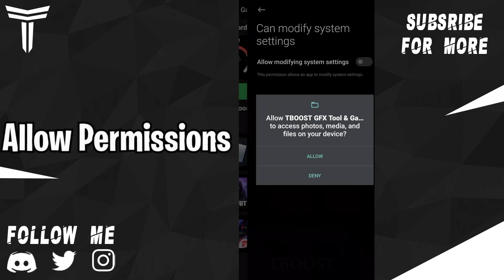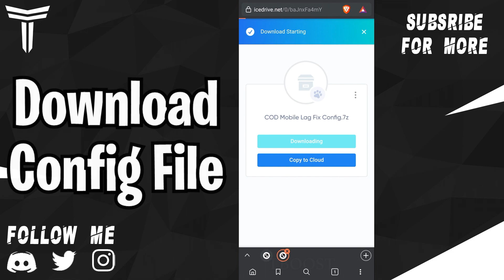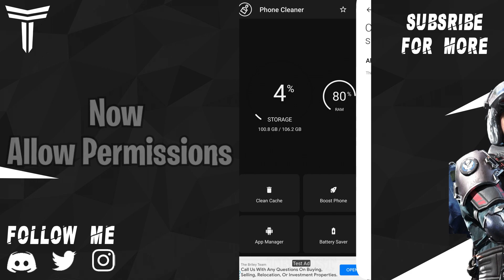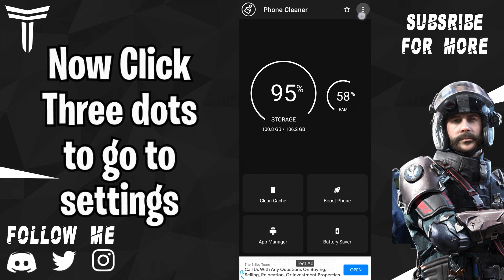COD Mobile Season 7 Lag Fix & FPS BOOST - GFX Tool & Config File for Any Device No FPS Drops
TBOOST  GFX Tool & Game Booster is a GFX TOOL for COD Mobile season 7, and a game tool designed for FPS mobile games. Support custom graphics, unlock maximum FPS limit and much more other useful options.

If you are having COD Mobile season 7 lag issues or low FPS On Low End Devices , this guide will help fix all fps drops and performance issues.

This tweak works on all low end phones like redmi 7, redmi 8, redmi 9, oppo a31 etc